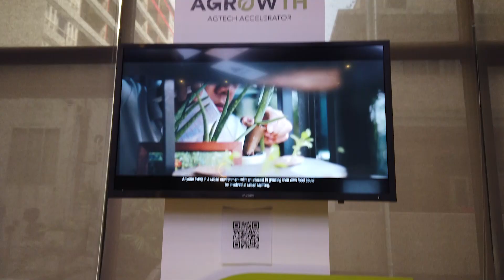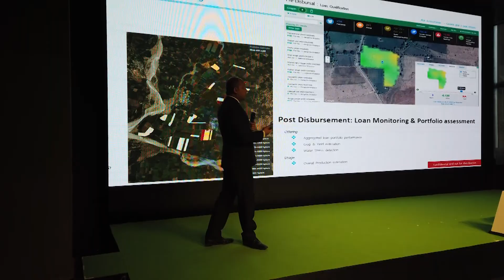AGrowth | Thailand's first Global AgTech Accelerator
It's often said that farmers are the backbone of every country. But in many parts of the world agriculture is slow to embrace new technology often because of economic circumstance or limited opportunity.

Employing 38% of the national workforce but accounting for under 10% of the country's GDP, the agricultural sector is a vital part of Thailand's economy. But the majority of Thailand's farmers continue to use traditional practices, creating a significant opportunity for modernization and digitization.

Enter AGrowth. Thailand's first global AgTech Accelerator. The AGrowth program, by the National Innovation Agency, in partnership with the Research & Innovation for Sustainability Center, SIAM KUBOTA Corporation, and powered by Nest, supports startup businesses and entrepreneurs from around the globe, in delivering breakthrough technologies.

The Agrowth programme began with 240 entrepreneurs who were invited to present their ideas for empowering the agriculture industry. From here, 10 projects were selected. 12 weeks later, the 10 selected startup companies from Australia, Hong Kong, Nigeria, India, Malaysia, the USA, and Thailand were back together to show proof of concept to a room full of mentors and investors.

The pioneering deployment-ready innovation included…..
New crop management systems, drone aerial crop predictions and urban farming solutions.
Agrisource Data from the USA is  using its own unique software to analyze crops in a way that's truly off this planet.

The team at GetzTrac from Thailand is helping farmers to make better use of their machinery. A key area is tech focused on sustainable agriculture that helps address the concerns of today's hungry world.

No doubt some of the ideas planted and grown from these initiatives will yield great results in the future of agriculture in Thailand and beyond.